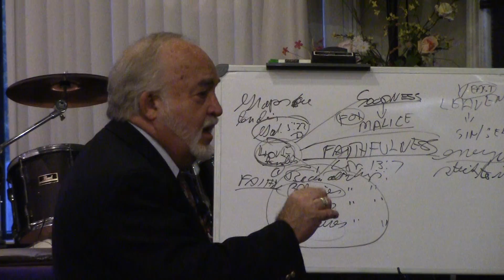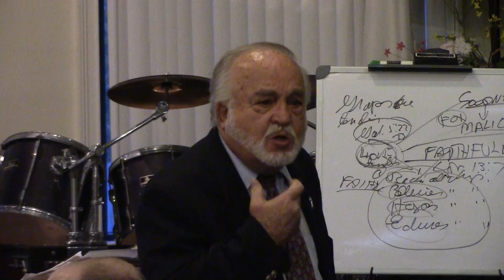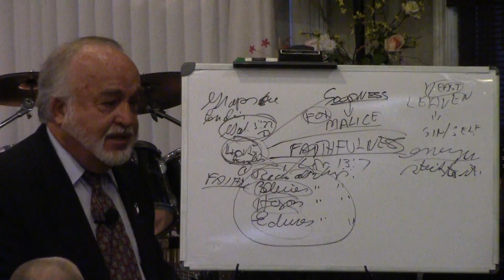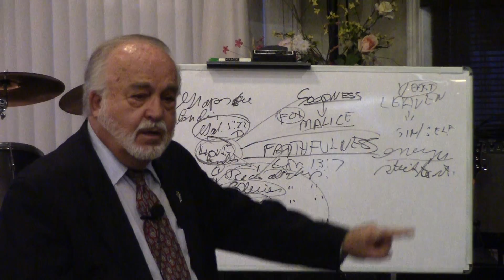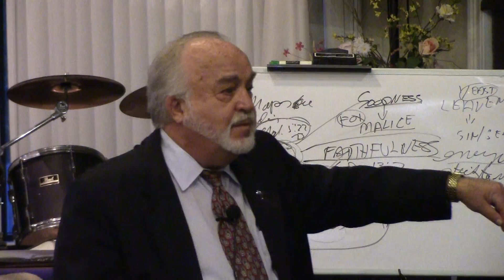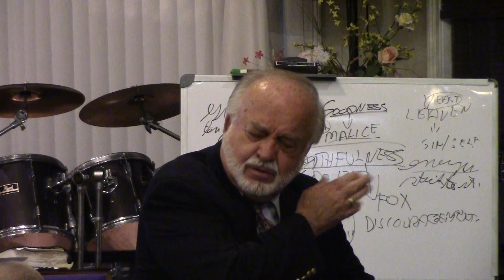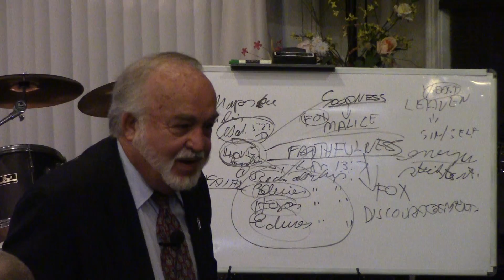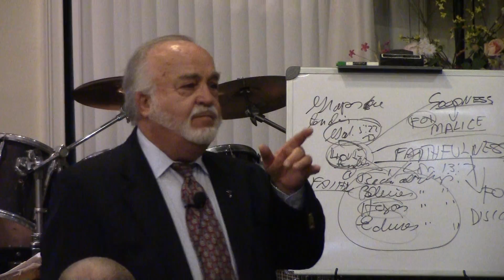8-17-16 fruit of the Spirit is Love. Faithfulness 2 of 2